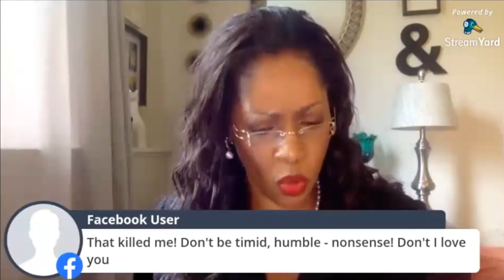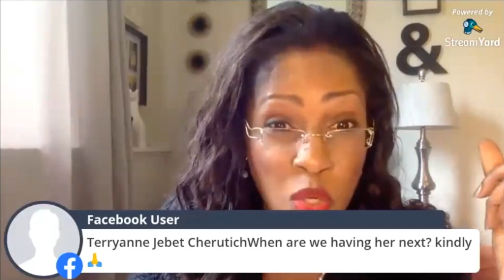Run UP The Coporate Ladder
The Secrets of Image, Professional Conduct and Networking

Questions?